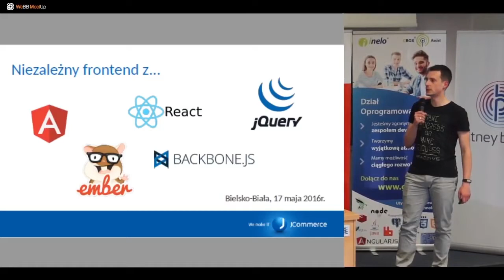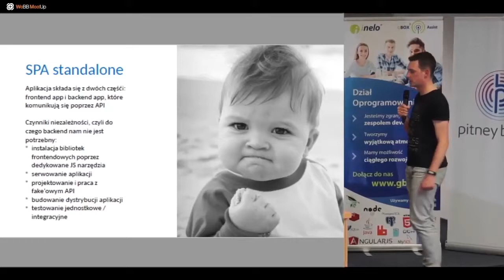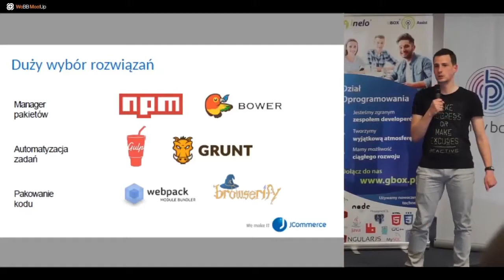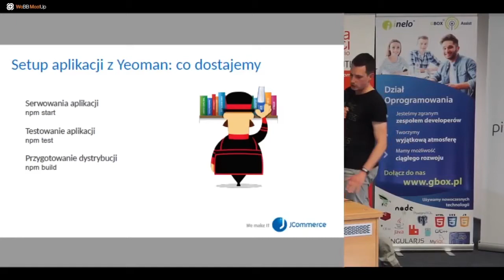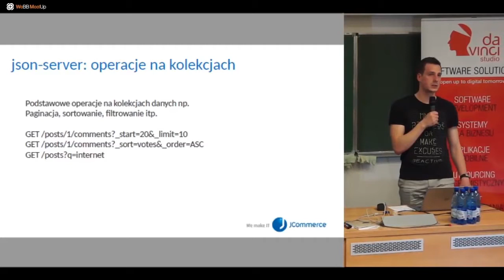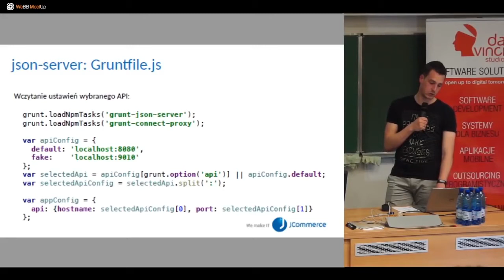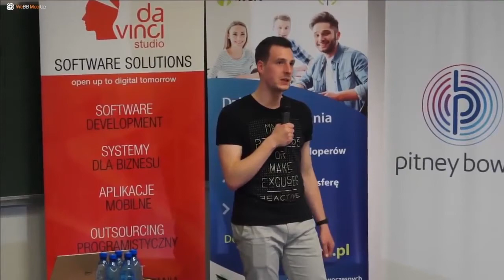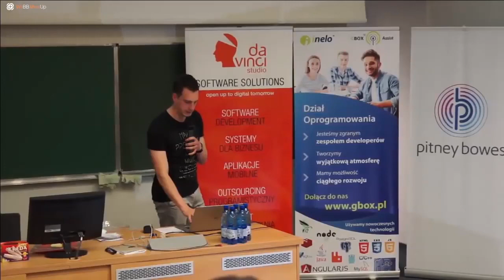Tomasz Borowski - 4. WeBB MeetUp 17 maja 2016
Prezentacja Tomasza Borowskiego - Niezależny frontend z Angular2 -prelegenta wiosennej edycji konferencji informatycznej WeBB MeetUp w Bielsku-Białej, która miała miejsce 17 maja 2016 roku.